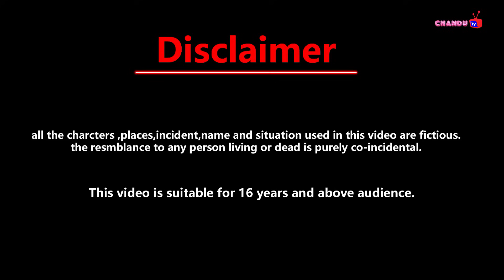बिन मां की बेटी पर अत्याचार kahani | Latest hindi story | Magical story | New kahani | hindi Cartoon